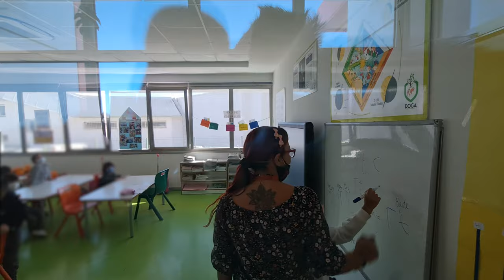Школы на Кипре | Doga International school | Образование на Северном Кипре 2021 | Северный Кипр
Сегодня мы побываем в одной из лучших школ на Кипре - Doga International  school. Эта школа входит в систему образования Северного Кипра.
После того, как вы совершите переезд на Северный Кипр, важно правильно выбрать школу для своих детей. В серии наших видео про школы на Кипре вы узнаете про учёбу на Северном Кипре и много другой полезной информации.

По всем вопросам о Северном Кипре вы можете обращаться к нам:
-вопросы оформления ВНЖ
-вопросы по карантину
-вопросы по покупке и аренды недвижимости
Мы сами были в ситуации когда искали ответы на многие вопросы, поэтому обязательно постараемся вам помочь🖐

Друзья, всем огромный привет. Мы, семья из Беларуси, решили переехать на Северный  Кипр в 2021 году.
Благодаря тому, что мы сумели получить ВНЖ Северного Кипра, мы смогли купить недвижимость и осуществить переезд на Северный Кипр.
В своём блоге мы хотим  рассказать  об этой стране. Мы покажем лучшие районы Северного Кипра,которые подходят для ПМЖ на Северном Кипре,
Мы покажем все плюсы и минусы этого  государства. Вы сможете  увидеть квартиры и виллы Северного Кипра, которые находятся в популярном комплексе Цезарь-Резорт в Искеле, рядом с одним из лучших пляжей  Кипра Лонг-Бич, а также в других районах, таках как Гирне,Лапта,Алсанжак и многих других.
Мы поможем  ответить  вам на вопрос:
-Какой  район  Северного Кипра подходит лучше для отдыха,а какой для ПМЖ?
Вы также увидите самые красивые пляжи и лучшие рестораны Северного Кипра.
Также вы узнаете ,каким застройщикам Северного Кипра можно доверять, а с  какими лучше не связываться.
Давайте вместе путешествовать по этой стране!
Friends, a huge hello to everyone. We, a family from Belarus, decided to move to Northern Cyprus in 2021.
Thanks to the fact that we managed to get a residence permit in Northern Cyprus, we were able to buy a property and move to Northern Cyprus.
In our blog, we want to tell you about this country. We will show you the best areas of Northern Cyprus that are suitable for permanent residence in Northern Cyprus,
We will show all the pros and cons of this state. You will be able to see apartments and villas in Northern Cyprus, which are located in the popular Caesar Resort complex in Iskel, near one of the best beaches in Cyprus, Long Beach, as well as in other areas,such as Girne,Lapta, Alsanjak and many others.
We will help you answer your question:
-Which area of Northern Cyprus is better suited for recreation,and which for permanent residence?
You will also see the most beautiful beaches and the best restaurants in Northern Cyprus.
You will also learn which developers of Northern Cyprus can be trusted, and which ones are better not to contact.
Let's travel around this country together !

0:00  Doga International  school
1:30 Образование на Северном Кипре 2021
3:00 Школы на Северном Кипре
4:30 Учеба на Северном Кипре
6:00 Учеба на Кипре
7:30 Обучение на Северном Кипре
9:00 Учеба на Северном Кипре
10:30 Переезд на Северном Кипре
12:00 Северный Кип отзывы
13:30 Система образования на Северном Кипре
15:00 Школа на Кипре